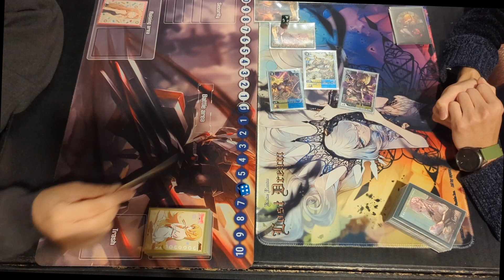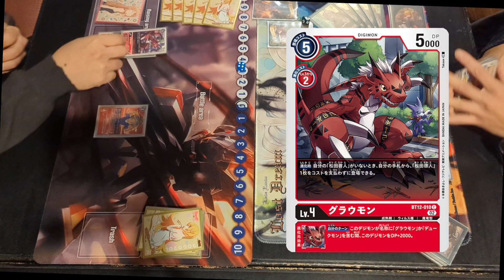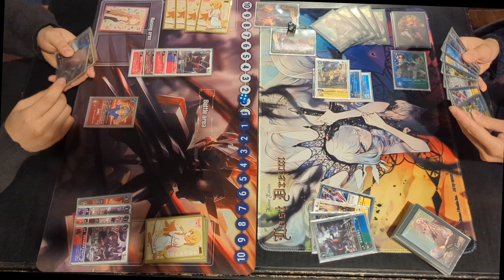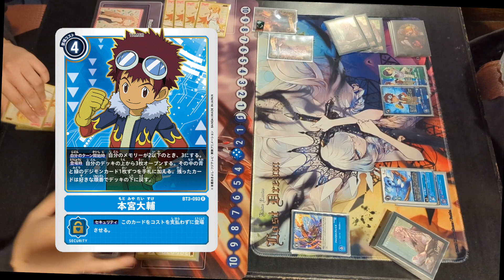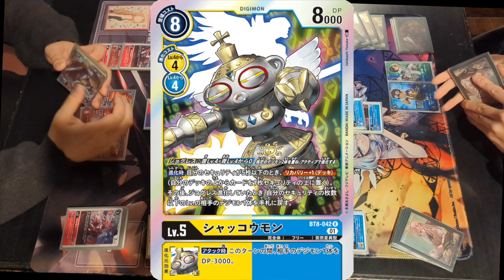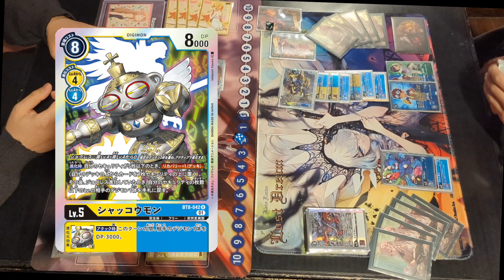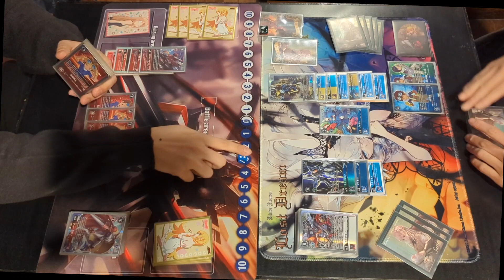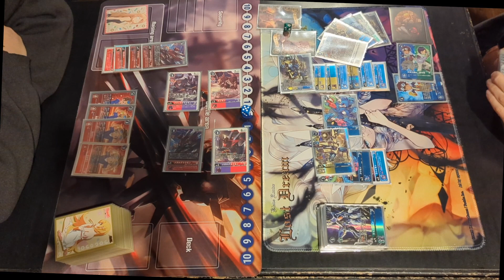【デジカ】デュークモンVSアーマーシャッコウ【Digimon Card Battle】【デジモンカードバトル】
素材は使用していない場合もあります。
【 BGM】
魔王魂様

サイト：ー　『Fate/Grand order』
キャラクター・イメージソング置き場　ー

【画像素材】
いらすとや

【検索ワード】
ギルモン
メガログラウモン
デュークモン
松田啓人
タカト
テイマーズ
カードスラッシュ
クリムゾンモード
ブイモン
ゴールドブイドラモン
アンキロモン
エンジェモン
マグナモンX抗体
ライドラモン
アーマー進化
アーマー体
本宮大輔
キメラモン
ブラックセラフィモン